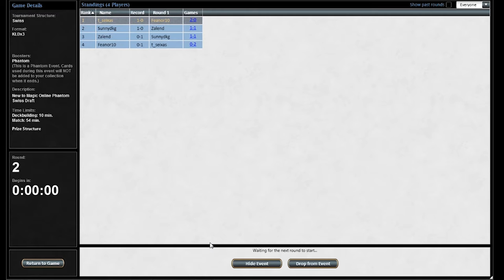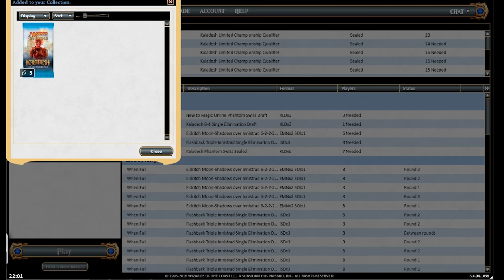Magic: The Gathering Online | Draft Kaladesh (Match 2)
Começamos uma nova saga no canal. Traremos vídeos no Magic: The Gathering Online, focados principalmente em draft. Nesta primeira série de vídeos, utilizamos os New Player Points para Draftar Kaladesh.